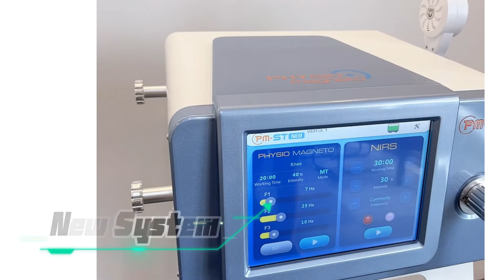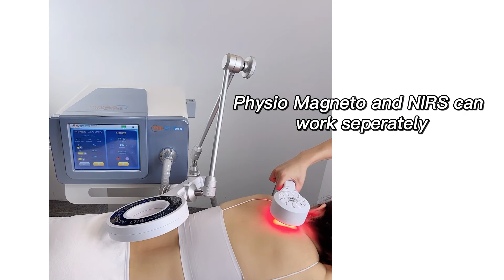Overview - PMST NEO | MTS